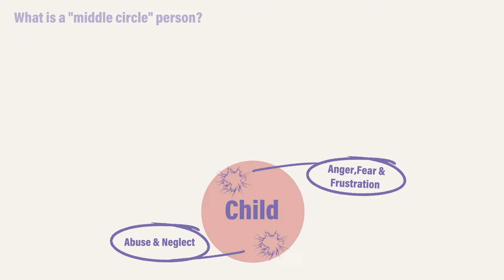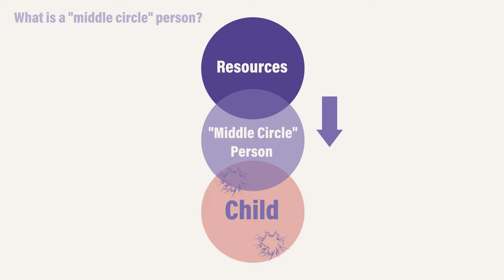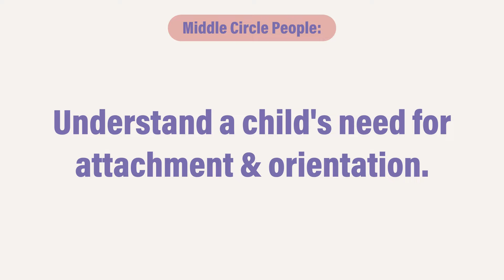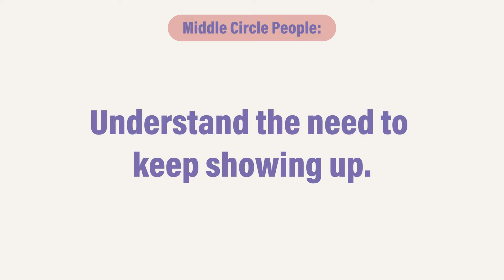Caring for Kids From Hard Places | Trauma Competent Care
In this session, David and Jayne Schoolers speak about being a "middle circle" person. Find more resources for fostering or adopting

David and Jayne Schooler have served in the ministry together for over 45 years. Much of David's current focus as a counselor is on working with adults with a lifetime impact of early childhood trauma. Jayne is a social work trainer and author/co-author of eight books on child welfare including Wounded Children, Healing Homes: How Traumatized Children Impact Adoptive and Foster Parents. They have worked in over 22 countries as trauma trainers in children's homes, orphanages, and churches.

00:00 Introduction
01:34 What is a "middle circle" person?
06:24 Characteristics of a "Middle Circle" Person
08:24 Understand boundaries

Follow Wait No More on social media!